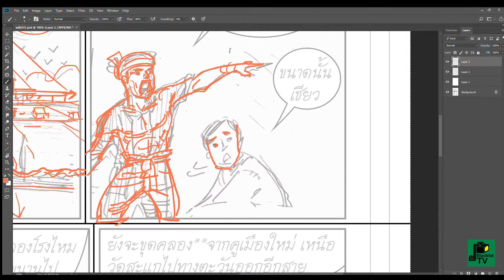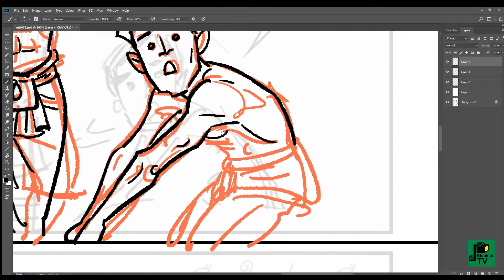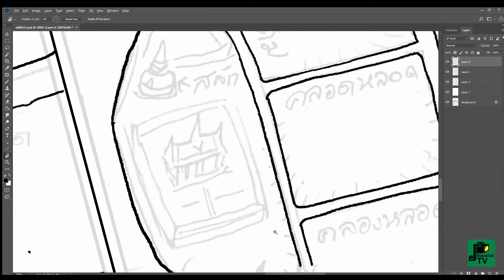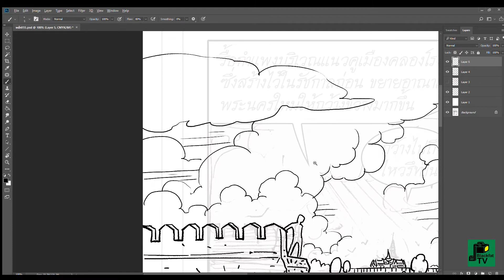วาดฉากรัชกาลที่ 1 ขยายกำแพงเมือง (comic/speed)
- วาดรัชกาลที่ 1 สร้างพระราชวังใหม่ ขยายกำแพงเมืองของกรุงรัตนโกสินทร์... ลายเส้น เพื่อทำการ์ตูนประวัติศาสตร์
- คลิบเร่งความเร็วแสดงขั้นตอนการร่างภาพ และตัดเส้นดำ การ์ตูนช่อง หรือ นิยายภาพ (comic) ผลงาน อ.สละ นาคบำรุง